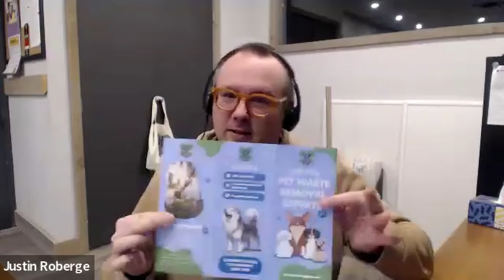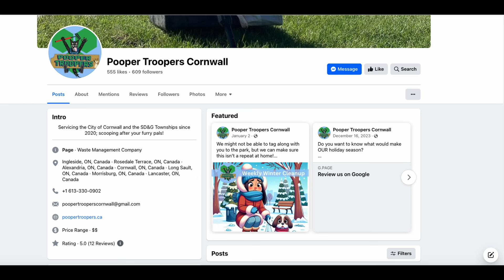Beyond 9 to 5: Navigating the Pooper Scooper Lifestyle W/ Justin Roberge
Welcome to The Scoop Podcast! On today's episode, I’m thrilled to welcome a special guest all the way from Canada. Join us in conversation with Justin, the owner of Pooper Troopers Cornwall.

Justin shares insights into the juggling act of managing a full-time job, family commitments, and the responsibilities of running a business. From the challenges to the rewards, we delve into the intricacies of balancing multiple aspects of life while pursuing entrepreneurial endeavors.

We also explore what it's like to operate a scooping business in Canada and discuss the public's perception of such companies. From environmental impact to community engagement, Justin sheds light on the broader context surrounding the scooping industry.

And of course, we can't forget to talk about the magazine! Join us as we uncover the story behind Poop Troop Cornwall's featured spot in the publication, and the impact it's had on the business.

So grab your scoopers and tune in to this insightful episode of The Scoop Podcast as we dig into the world of entrepreneurship, community, and, yes, even poop! Welcome to the show, Justin!

Custom Show Description:
We appreciate your support for the channel, and if you're interested in financially backing us, please consider using our affiliate links for the tools and systems we use in our business.

🛒 Amazon Store

To stay up to date with Erica and her latest updates, check out her other social media channels:

Thank you for being part of my exciting yet crappy journey!